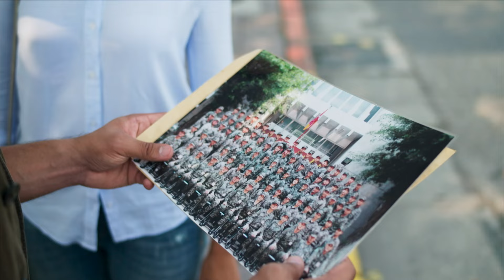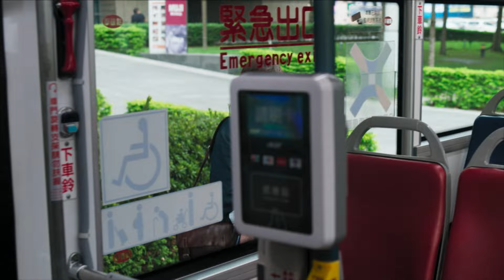【Multi Sub】Girl‘s Power S2 女兵日記之女力報到 EP01( Military Army Drama & Office Drama)